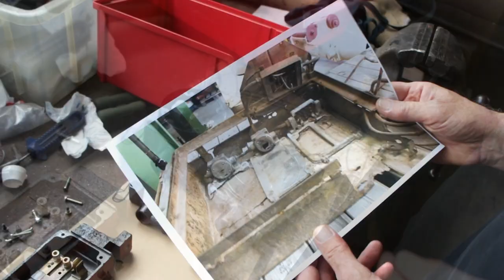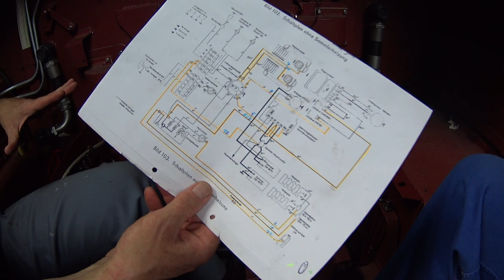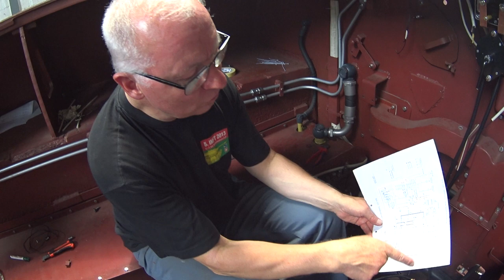Königstiger Restaurierung Teil #9 || Elektrik des Königstigers